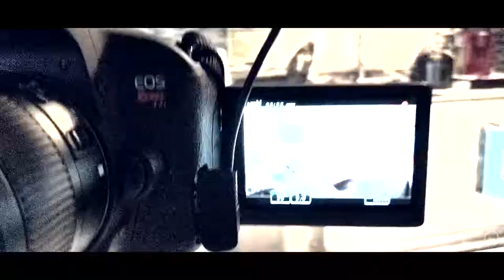BLAGER! BLAGER!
vlogger vloggeran is here mga REPA!!!